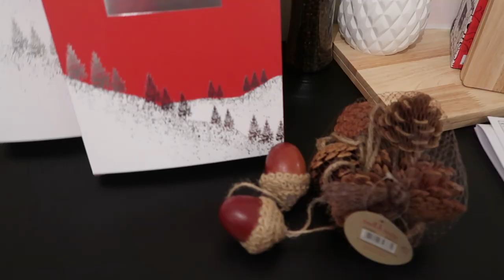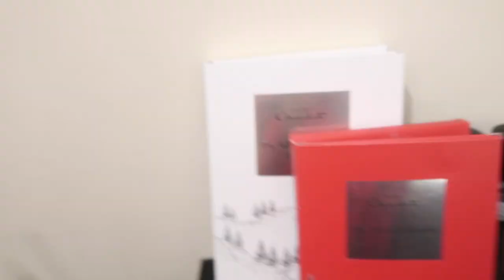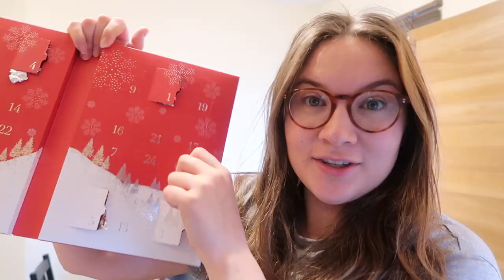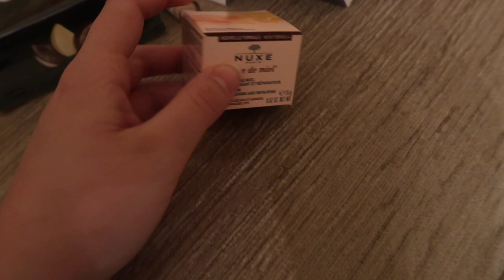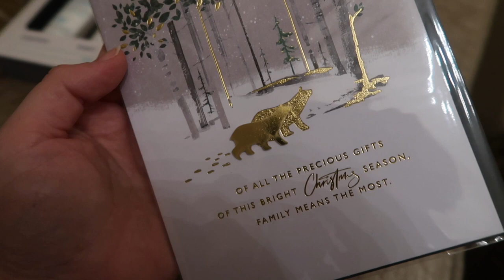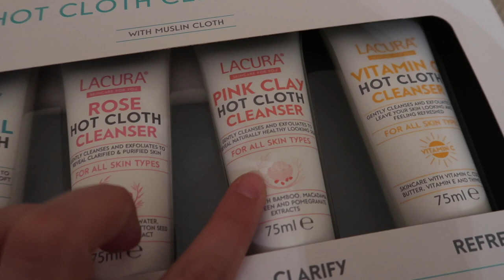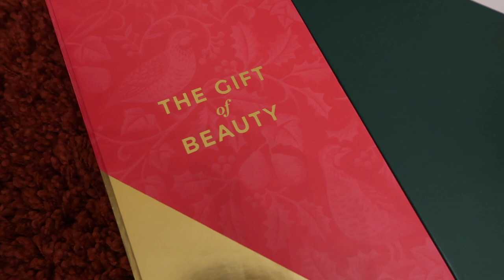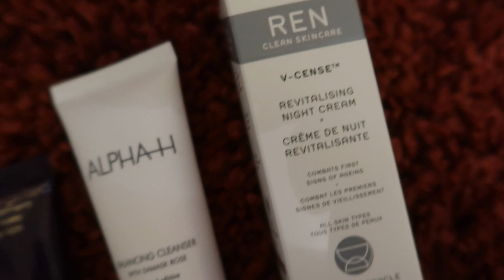Homey VLOG | Putting up our Christmas tree!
Hello lovelies, I finally filmed a video!

Come along with me whilst I put up our Christmas tree and start to get feeling festive. Leave me some comments and we can have a chat below! Is your tree up? I just need to get on with the wrapping now and before we know it Christmas will be here. This year is a special one because we have all the family to celebrate! Hope you enjoy and let me know below if you have any video requests :)

Love Soph xoxo

sophiekinnzz